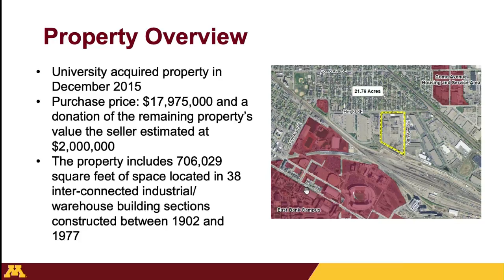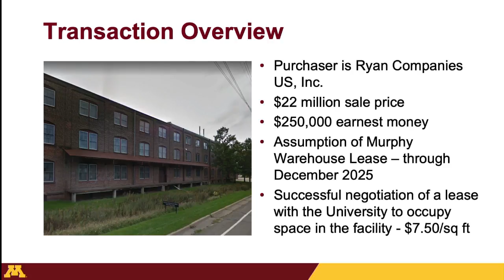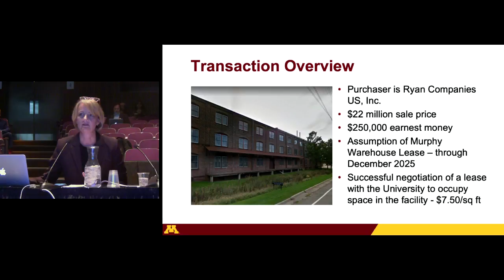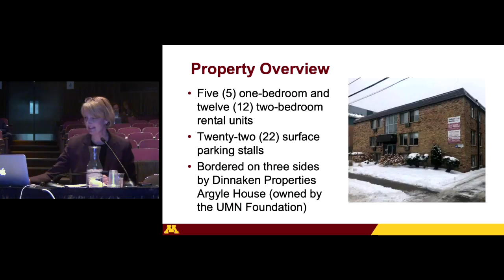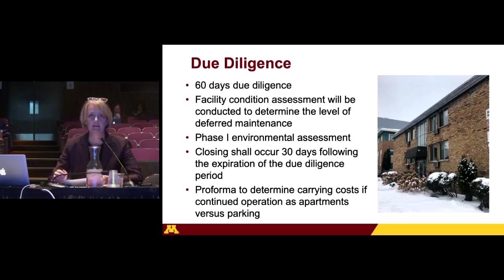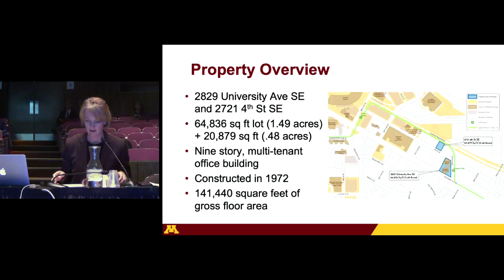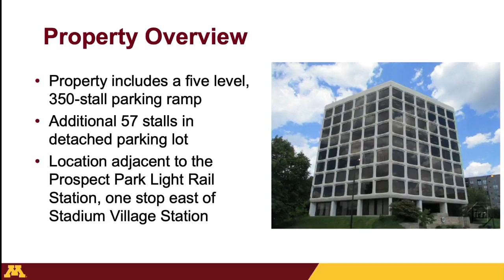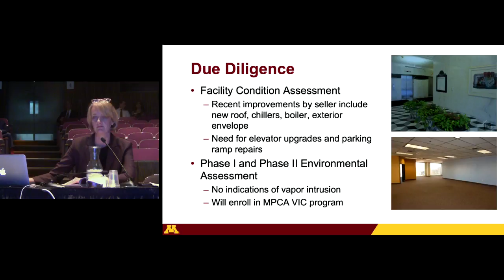March 13, 2020 - Finance and Operations Committee, University of Minnesota Board of Regents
University of Minnesota Board of Regents - Finance and Operations Committee - March 13, 2020